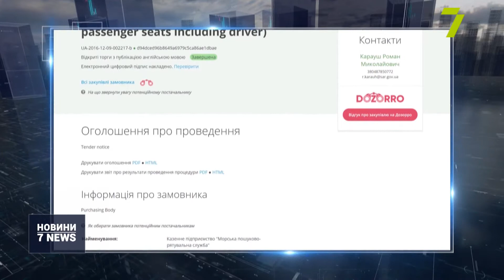НАБУ розслідує корупційну схему у Морській рятувальній службі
Антикорупційне бюро розслідує корупційну схему у Морській пошуково-рятувальній службі.

Детективи підозрюють директора та його заступника у розтраті бюджетних коштів на оренді автівок. Ще у 2017 році служба закупила «Фольксвагени» у заздалегідь визначеної фірми.

За сім автівок мали заплатити 16 мільйонів протягом трьох років. У той час як ринкова вартість цих автомобілів становила приблизно 10 мільйонів.